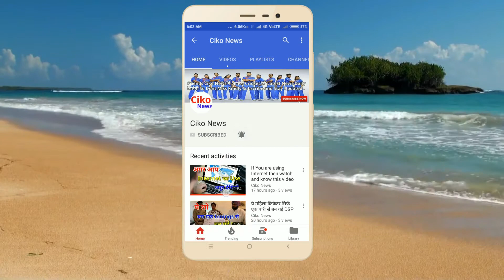India Vs Sri Lanka 3rd ODI : Rohit Sharma smash 124 Runs Not Out help India for Easy Win against SL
India vs Sri Lanka In the third ODI, India defeated Sri Lanka by six wickets. India achieved the target of 218 runs achieved by Sri Lanka very easily. There was no one else to make these targets easy Rohit Sharma. Rohit Sharma played an impressive innings of 124 not out in the form of a vice captain. Rohit Sharma had 16 chokes and two sixes in the innings. Rohit Sharma made a partnership of 157 runs with Dhoni and won the match with six wickets for India. Rohit Sharma had scored his 12th century of his career. From Rohit's innings, India had broken Sri Lanka's back.